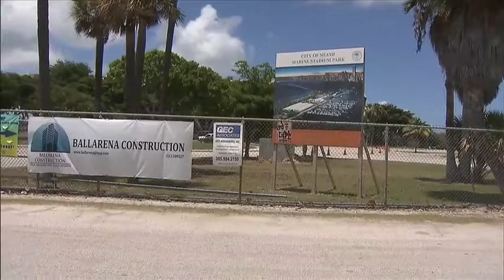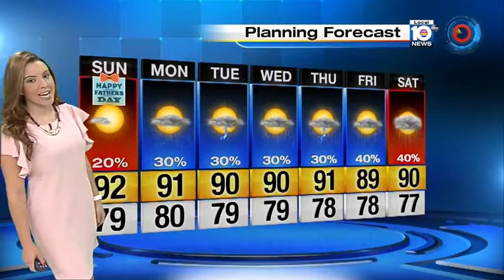This Week in South Florida: June 21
Michael Putney and Glenna Milberg discuss what happened in Charleston, South Carolina, and its relevance to South Florida's community on "This Week in South Florida."